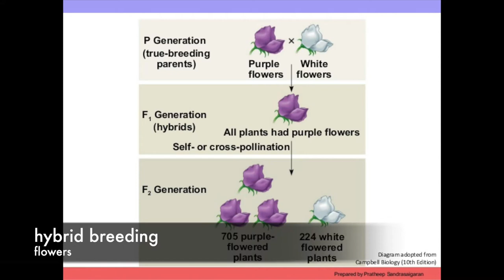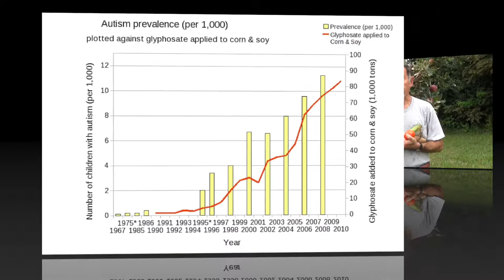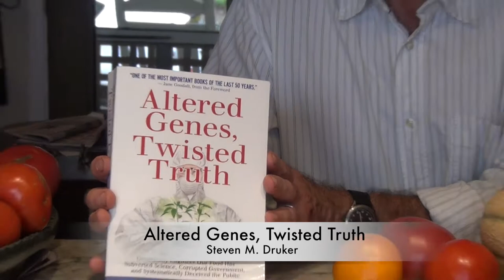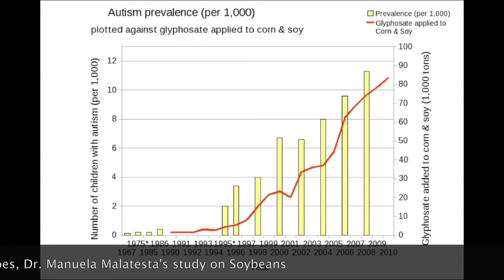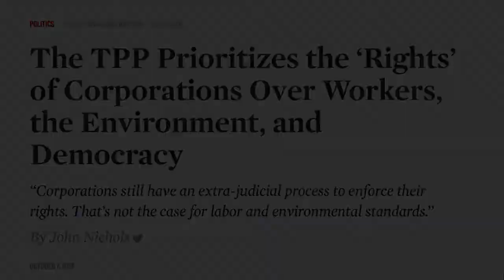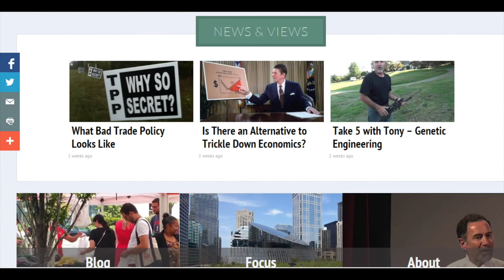Genetically Modified Organisms - Take 5 with Tony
In this series, all 5 episodes center around GMOs